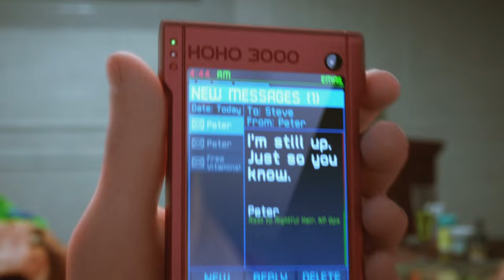Claus Family Meal | Arthur Christmas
ARTHUR CHRISTMAS is NOW PLAYING and can be found to Rent or Buy

Santa's clumsy son Arthur sets out on a mission with Grandsanta to give out a present they misplaced to a young girl in less than two hours.